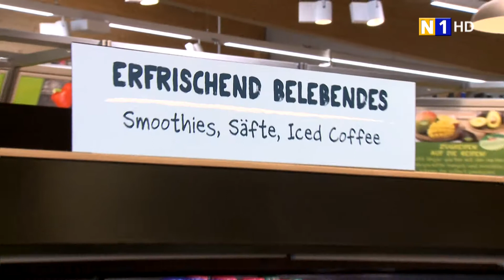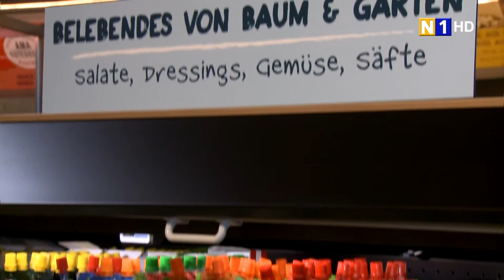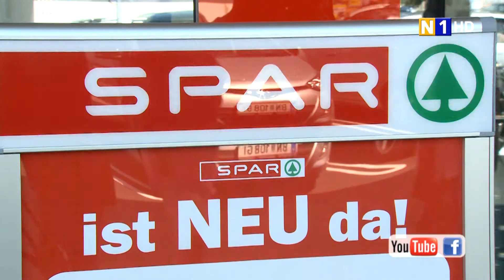Neuer SPAR-Markt in Neufeld